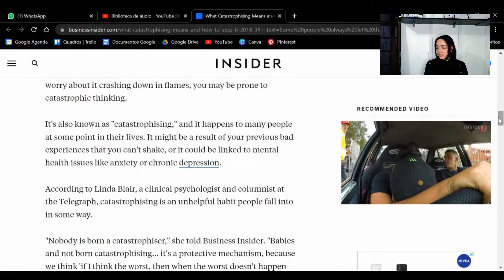I stopped hearing overnight (or, how to stop going to the worst case scenarios) | Sabri Herrera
In today's story time: I stopped hearing overnight. The day I had to wake up and go straight to hospital because I couldn't hear anymore! And after all the fanfictions in my head, a little about why we go to worst case scenarios. Enjoy!